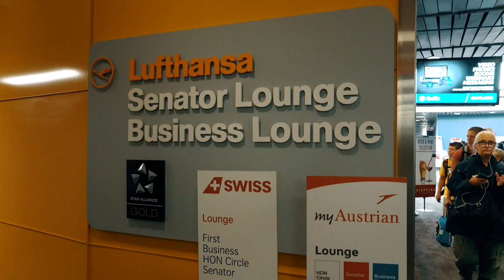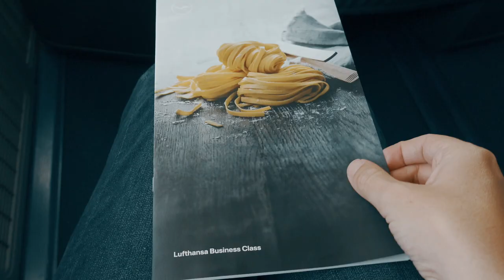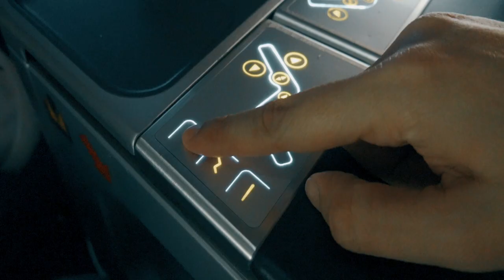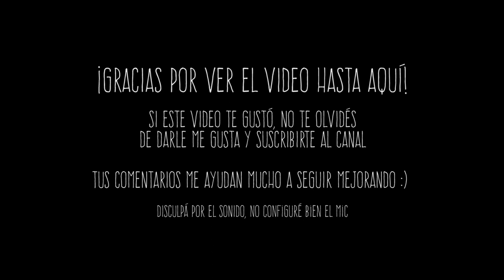EXPERIENCIA Business Lufthansa 747 RETRO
¡me ayuda mucho a mejorar y a crear nuevo contenido! :)

(+) Dedicado a mi mamá Olga, que me inspira e ilumina desde el cielo

** Experimenté la clase ejecutiva en el "Jumbo" serie retro de Lufthansa, un avión que venía buscando para volar en él, la verdad que fue una experiencia bastante buena salvo las restricciones que te da la aerolínea para filmar dentro de él, las cuales consideré muy estrictas porque nunca me habían restringido, salvo indicarme que no filme a la tripulación...

Explico esto para que comprendan el motivo por lo que relato la experiencia en voz baja durante todo el viaje...

Cualquier duda que tengas, no dudes en consultarme o enviarme un mensaje vía Instagram o YouTube

** ESTE VIDEO NO ES PAGADO NI PUBLICITARIO **